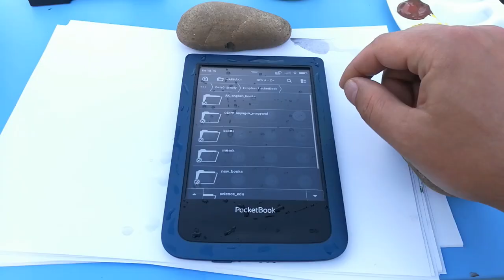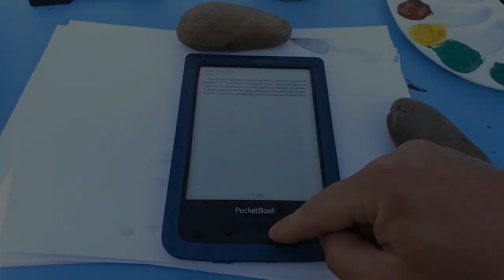What can you do with AQUA2?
PocketBook International S.A. is one of the world leading producers of multifunctional electronic devices for reading. By today, over 500,000 PocketBook e-readers have been sold in over 24 countries of the world. PocketBook is the best selling e-reader in CIS countries and in Top 5 bestsellers in the Western Europe. The company offers multifunctional e-readers all over Europe, Asia, USA and CIS countries.